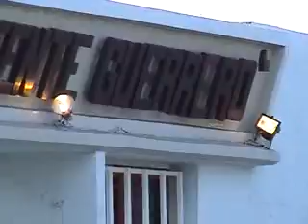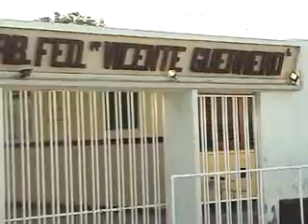sondeo luces prendidas en escuelas